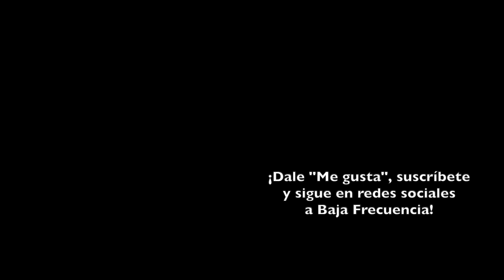10 Peores Álbumes del 2022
En mi opinión: la peor música del 2022.